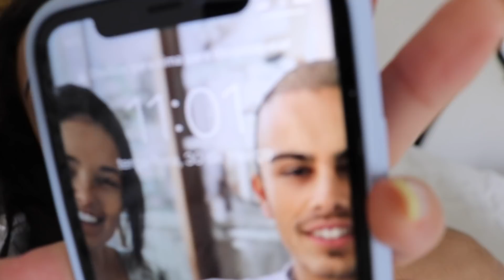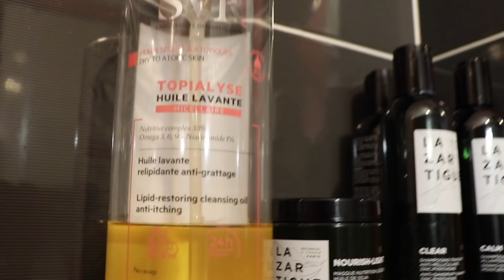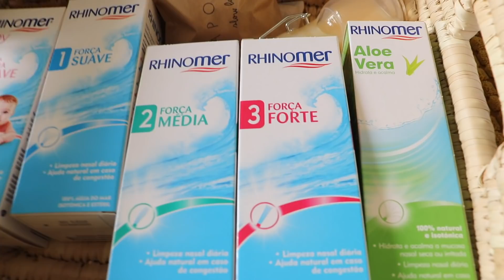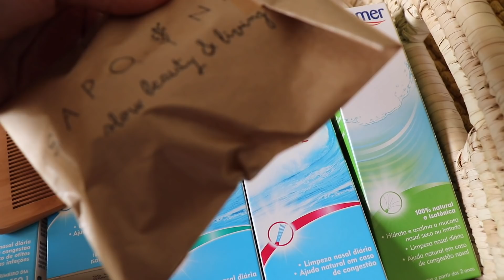PRANCHA NOVA, PROJETOS (QUASE) A SAIR E O JOÃO APANHADO COM OS PRIMOS VLOG | Sandra Silva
Olá Malta 🤍 Sejam muito bem-vindos a mais um vídeo aqui no canal!

Compras na OverCube ou código:SANDRA10

Compras no clubefashion | Código: SANDRAOFERTA5 para 1a encomenda

Compras na Ecox (detergentes biodegradáveis de economia circular) | Código: SANDRA10